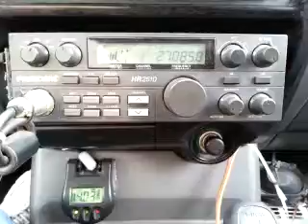08-12-2015 ModSqd 380AL RicochetGA